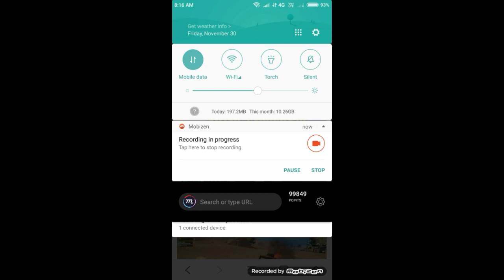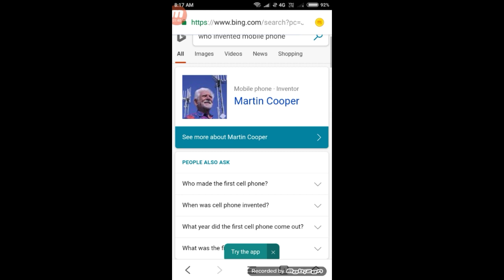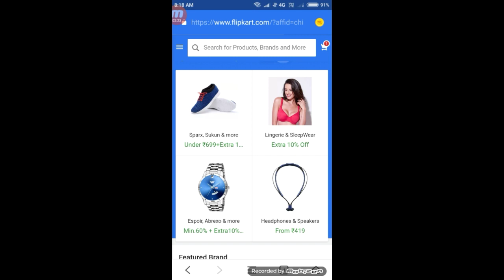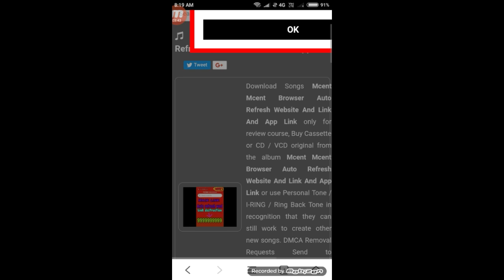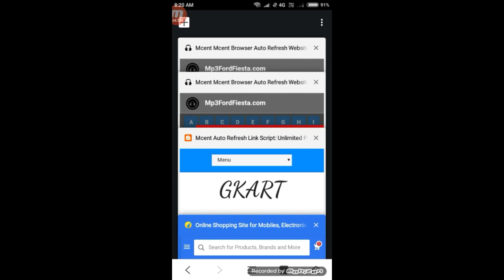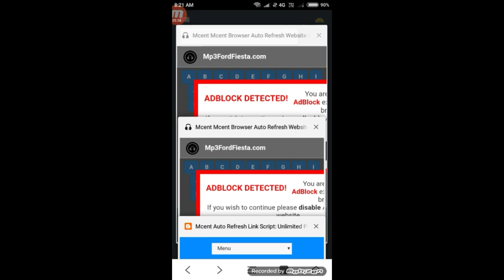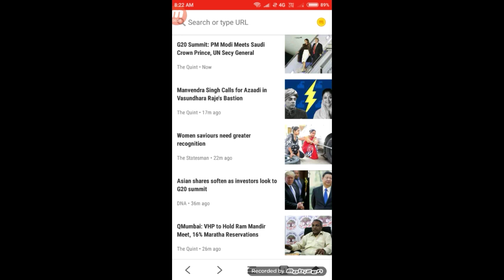Mcent points mai dake mangen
Apps link: I have set the mCent browser as default browser and I earn free recharge almost monthly.